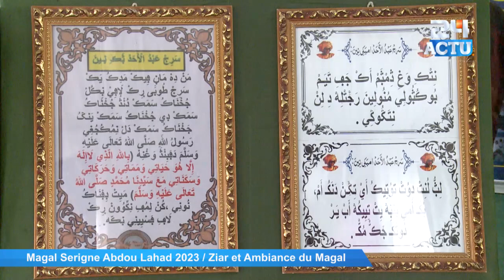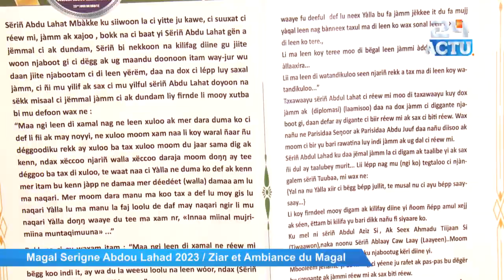Magal Serigne Abdou Lahad 2023 : Ziar et Ambiance du Magal